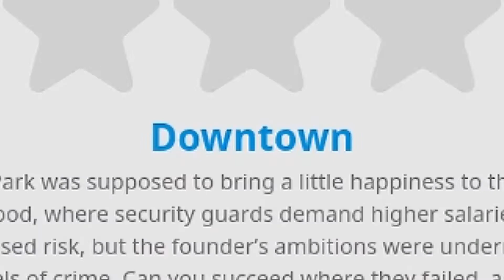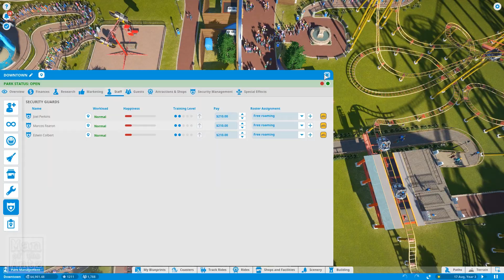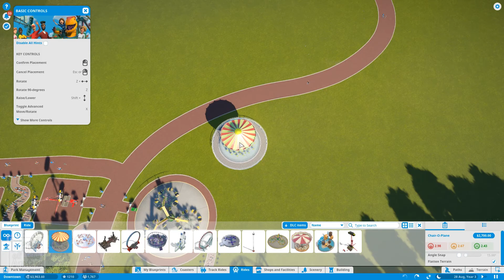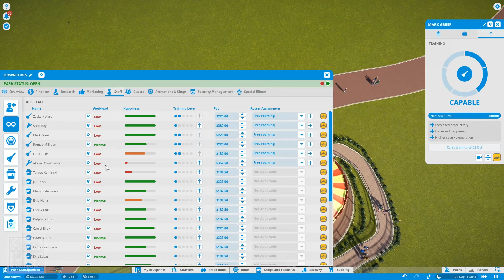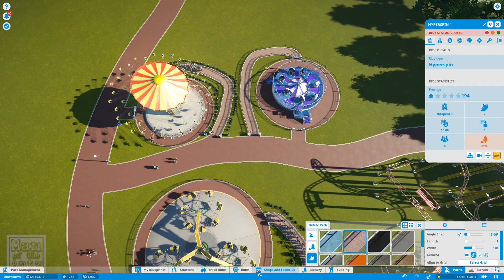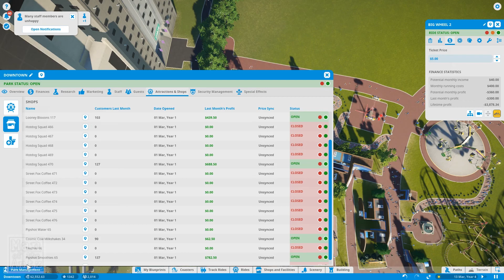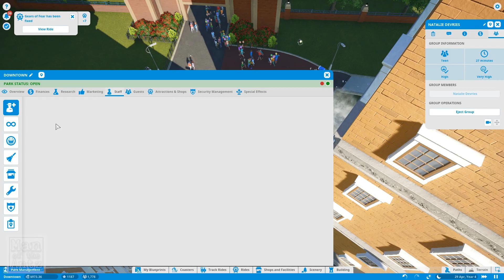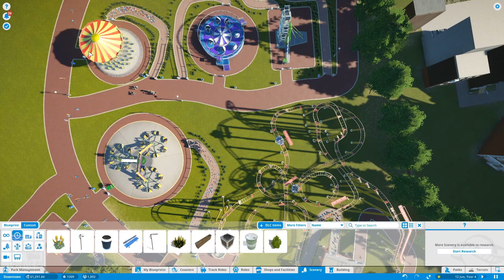Planet Coaster - Career Mode Extra - Part 10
Cracking on with the Downtown scenario in Planet Coaster Career Mode Extras, today we focus on catching those 'orrible vermin pick pockets that have been plaguing our park.

You can find the playlist for the Planet Coaster Career Mode series

If you think you might enjoy Planet Coaster you can find it